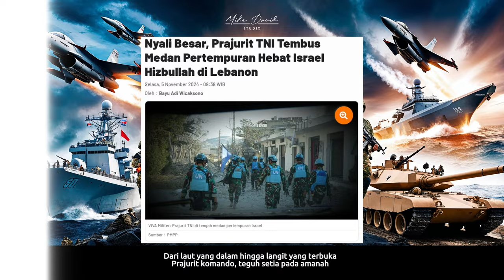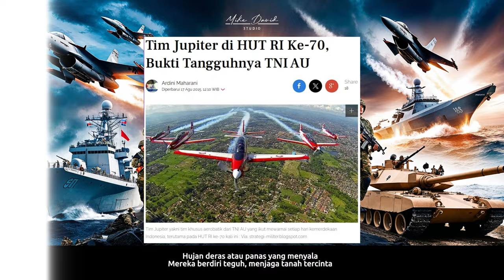Lagu Komando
"Lagu Komando" adalah sebuah karya yang menggambarkan semangat dan kebanggaan terhadap Tentara Nasional Indonesia (TNI) dalam menjaga kedaulatan Negara Kesatuan Republik Indonesia (NKRI). Lagu ini mengisahkan kegagahan para prajurit yang tak gentar menghadapi berbagai ancaman, berjuang dengan penuh keberanian hingga titik darah penghabisan.

Dalam setiap baitnya, lagu ini memancarkan rasa hormat dan kebanggaan rakyat Indonesia terhadap para pejuang yang gagah berani. Iringan musik yang tegas dan penuh energi mempertegas pesan tentang loyalitas, pengorbanan, dan cinta tanah air. "Lagu Komando" menjadi simbol perjuangan dan semangat nasionalisme yang tak pernah pudar, mengingatkan kita akan pentingnya persatuan dan kerja keras demi menjaga keutuhan bangsa.

Sebagai rakyat Indonesia, lagu ini menginspirasi untuk terus mendukung dan menghormati para pahlawan negara yang berdiri di garda terdepan demi masa depan bangsa.